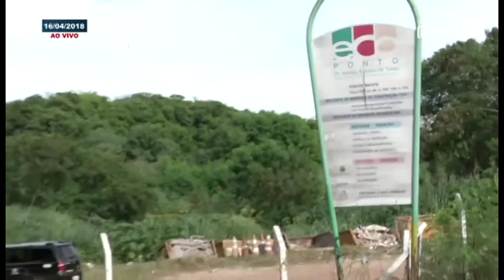NATALINO DAVI SILVA 16 04 18